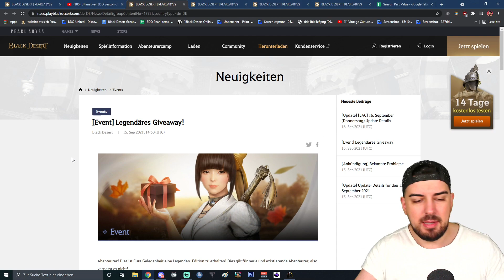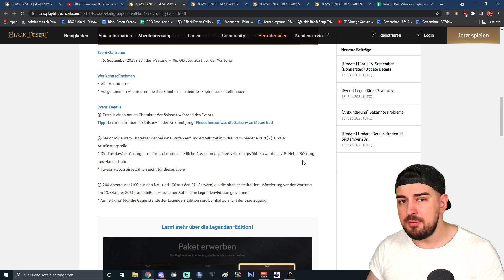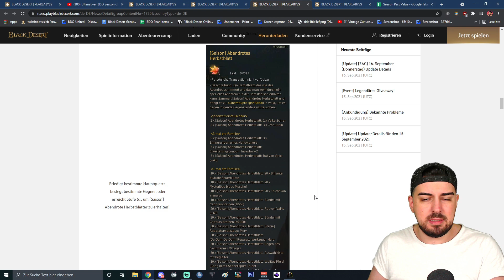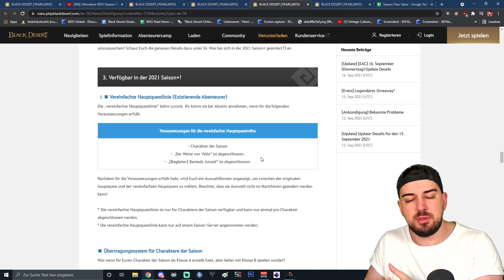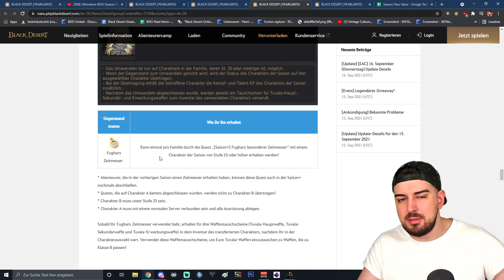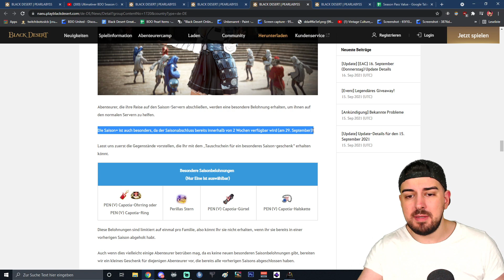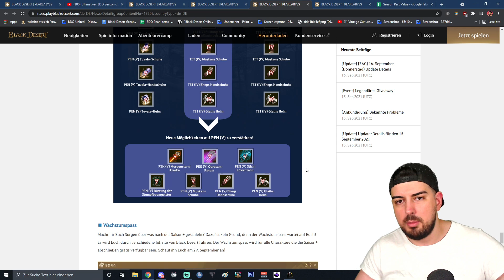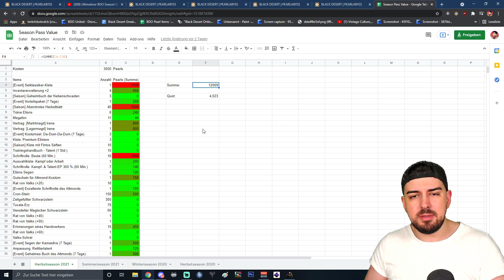BDO SEASON+ Zusammenfassung | Alle Änderungen zur neuen Saison in Black Desert Online - Wakayashi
Die neue Season+ in BDO ist da! Alle Änderungen zur neuen Saison in Black Desert Online seht ihr hier!